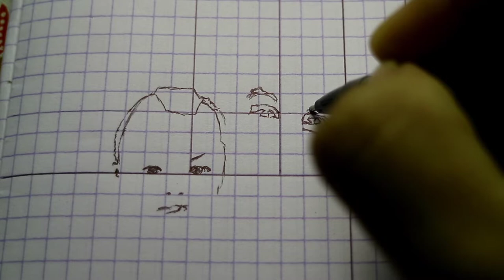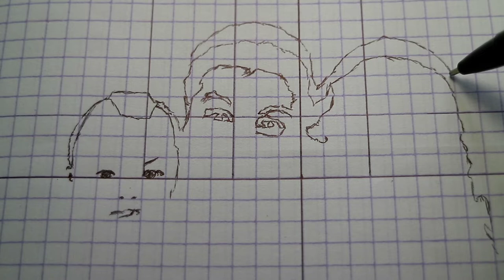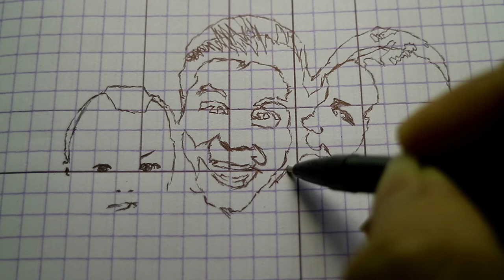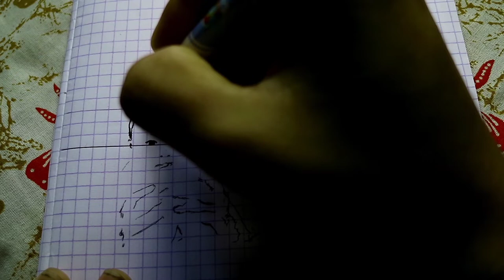Gambar bang Baim @Baim Paula || Manual Efeck Hitam Putih / Perdana 3 Objek in 1 Sketsa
Asalamualaikum wr.wb
Pada video kali ini merupakan video perdana saya menggunakan 3 objek sekaligus dalam satu sketsa dan saya persembahkan SPESIAL buat bang Baim, Maap nih bang kalo ga sesuai Realita ane juga masih amatir

Untuk selanjutnya silahkan temen temen tonton video tersebut sampai dengan selesai
menggambar pemandangan,
menggambar rumah,
menggambar 3d,
menggambar joker,
menggambar lol,
menggambar monkart,
menggambar hantu,
menggambar anime,
menggambar anak tk,
menggambar anak-anak,
menggambar anime dengan pensil,
menggambar anak,
menggambar ayam,
menggambar air terjun,
menggambar alam,
menggambar bunga,
menggambar barbie,
menggambar buah buahan,
menggambar bebas,
menggambar boruto,
menggambar bus,
menggambar baju,
menggambar bt21,
menggambar cerita,
menggambar cuci tangan,
menggambar cacing,
menggambar cepcil,
menggambar crayon,
menggambar doraemon,
menggambar drag,
menggambar dinosaurus,
menggambar d,
menggambar elsa,
menggambar excavator,
menggambar es krim unicorn,
menggambar elang,
menggambar ember,
menggambar ff,
menggambar free fire,
menggambar frozen,
menggambar flora,
menggambar frontal gaming,
menggambar fifitan,
menggambar gunung,
menggambar gogo dino,
menggambar grafiti,
menggambar gajah,
menggambar gradasi,
menggambar godzilla,
menggambar hewan,
menggambar hello kitty,
menggambar helikopter,
menggambar hp,
menggambar hayato,
menggambar hewan dari angka,
menggambar harimau,
menggambar ikan,
menggambar istana,
menggambar itachi,
menggambar jam,
menggambar joker 3d,
menggambar jerapah,
menggambar jhope,
menggambar kue,
menggambar kucing,
menggambar kaligrafi,
menggambar kupu-kupu,
menggambar kue ulang tahun,
menggambar kartun,
menggambar kelinci,
menggambar kpop,
menggambar 3d huruf k,
menggambar lingkungan,
menggambar laut,
menggambar lucu,
menggambar love,
menggambar laptop,
menggambar layang layang,
menggambar lego,
menggambar masjid,
menggambar mobil,
menggambar menggambar,
menggambar motor,
menggambar motor drag,
menggambar mudah,
menggambar naruto,
menggambar naruto kyubi,
menggambar nama,
menggambar ninja,
menggambar nobita,
menggambar orang,
menggambar susanoo,
menggambar pelangi,
menggambar pohon,
menggambar pantai,
menggambar pesawat,
menggambar pemandangan pantai,
pr menggambar,
menggambar p,
menggambar quotes,
menggambar quran,
c